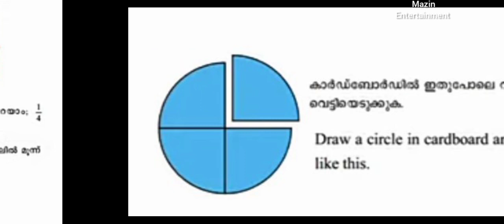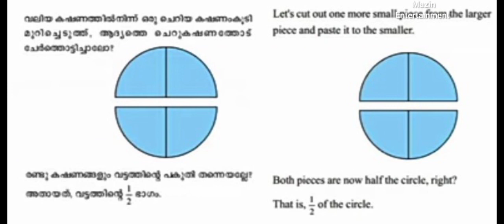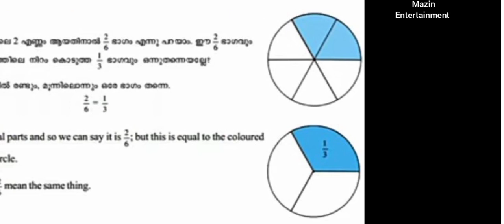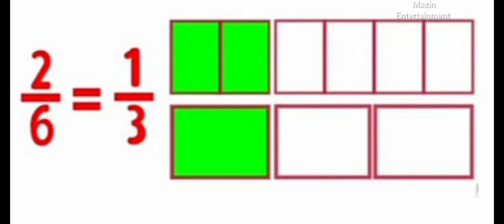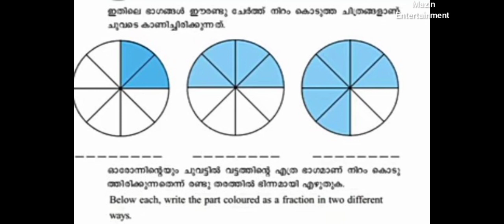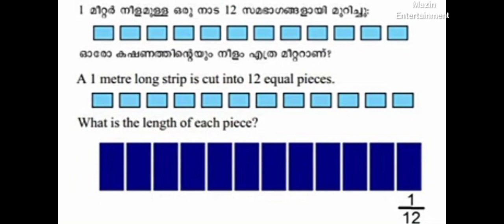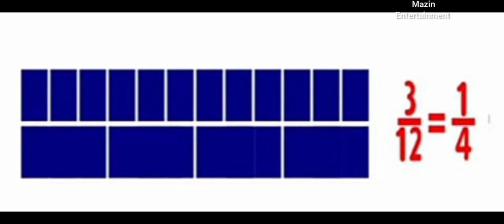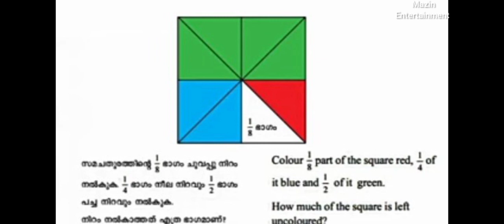# First Bell class std-5 -maths - part number - ഭാഗങ്ങളുടെ സംഖ്യ#11/2/2022